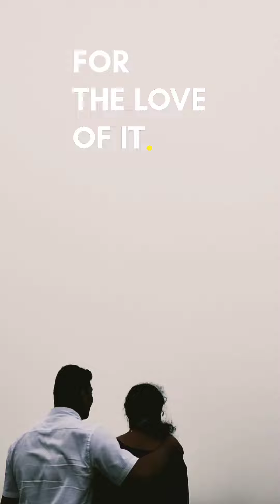2 July 2022